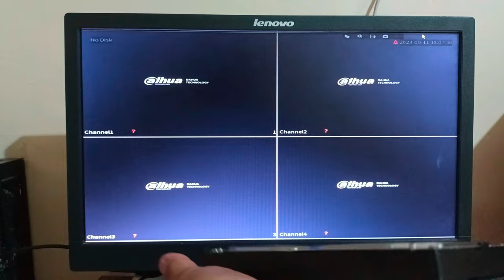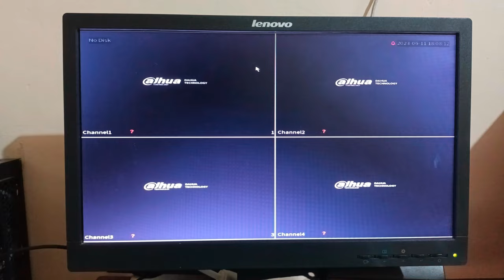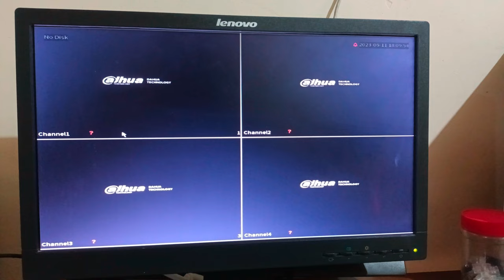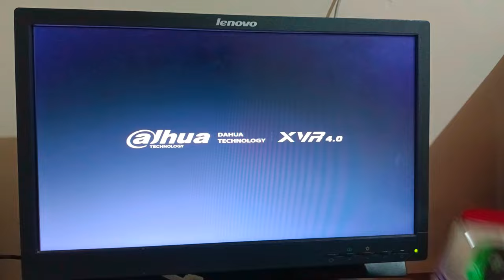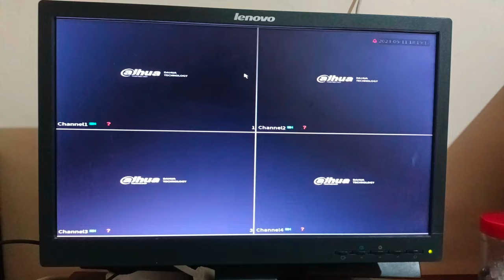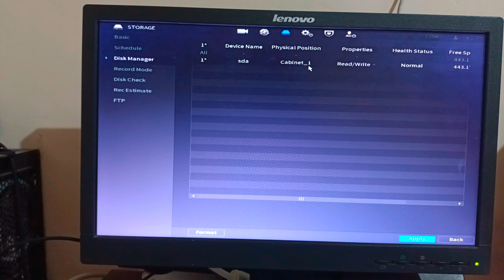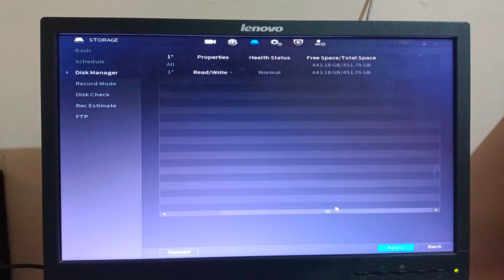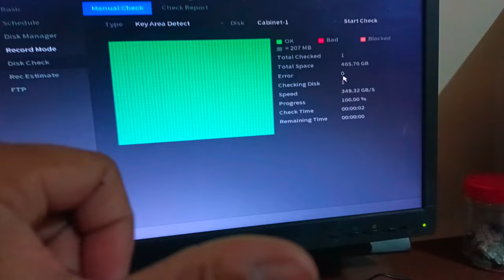How to check Health Status of Hard Drive using Dahua DVR